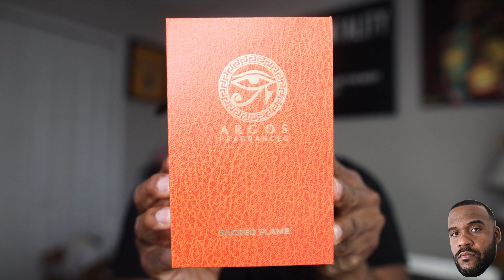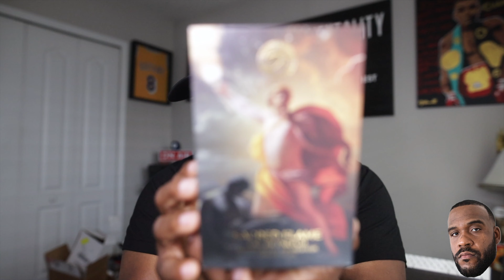ONE OF THE BEST FRAGRANCES I'VE EVER SMELLED!!| ARGOS SACRED FLAME FIRST IMPRESSIONS| MEN'S FRAGRANC